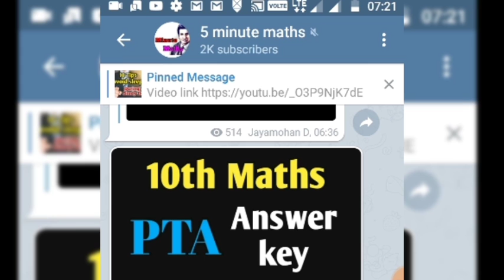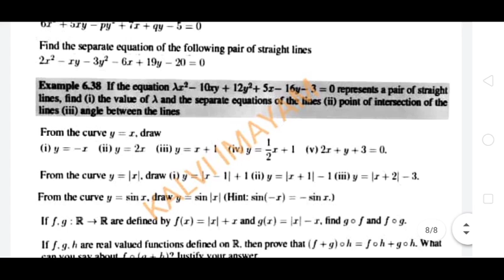11th Maths Important 5 mark Questions